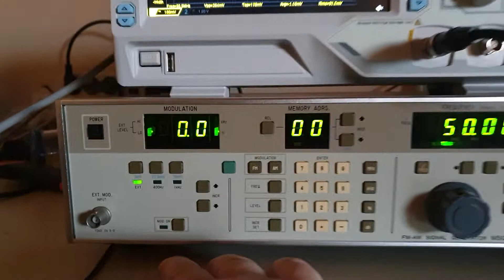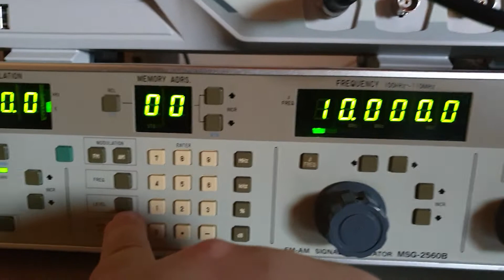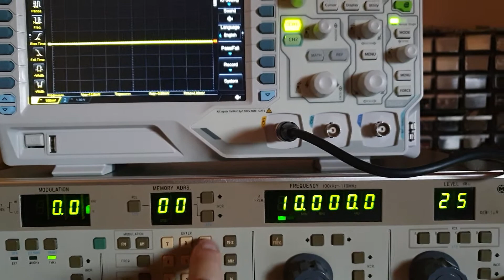Meguro msg-2560b signal generator